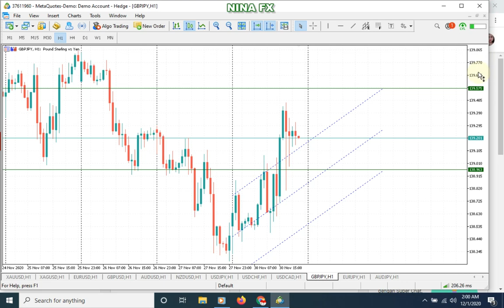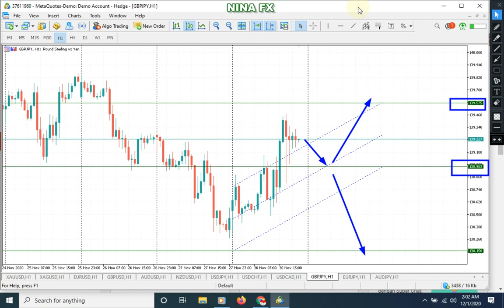GBP/JPY Daily Analysis Forecast for Tuesday December 1, 2020 by Nina Fx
Risky buying opportunities.